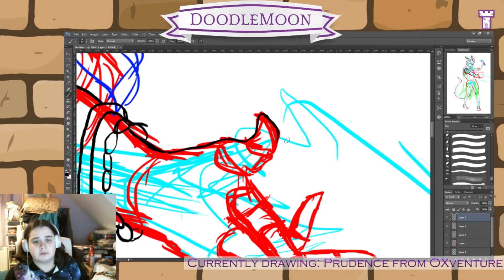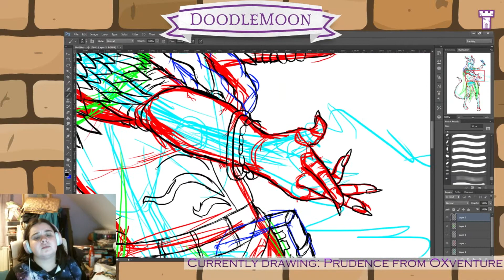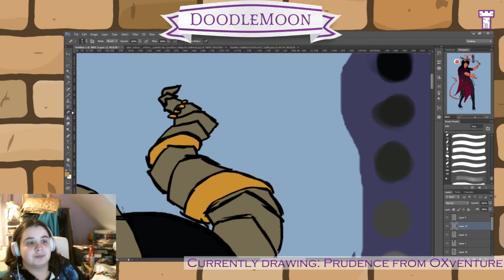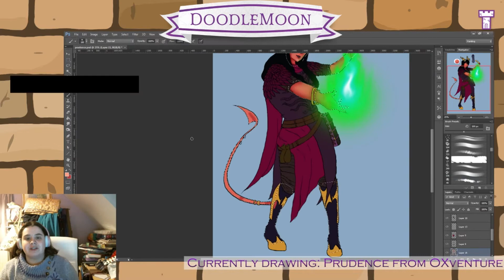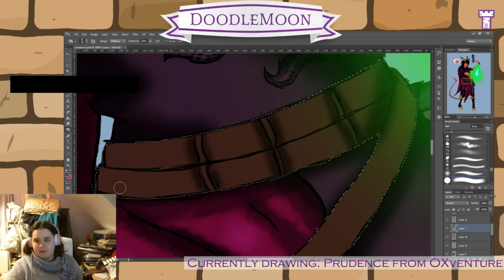Speed Draw - Prudence (OXventure)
Speed draw of Prudence from the Oxventurers